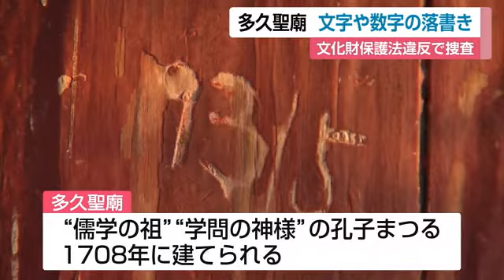いったい誰が？国指定重要文化財多久聖廟に落書き 市が被害届【佐賀県多久市】 (22/10/20 12:00)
学問の神ともいわれる孔子をまつるため、300年余り前に建てられた佐賀県多久市の国指定重要文化財多久聖廟の柱に落書されているのが見つかり、市は警察に被害届を出しました。

落書きが見つかったのは、佐賀県多久市にある国指定重要文化財多久聖廟です。
19日、午前の巡回で見つかり、木製の柱1本の縦20センチ、横15センチほど範囲に、「SI」「9315」と文字や数字が刻まれています。
儒学の祖で学問の神様といわれる孔子をまつる多久聖廟は1708年に建てられ、警察は文化財保護法違反の疑いで調べています。
市は防犯カメラの設置など対策を検討しています。